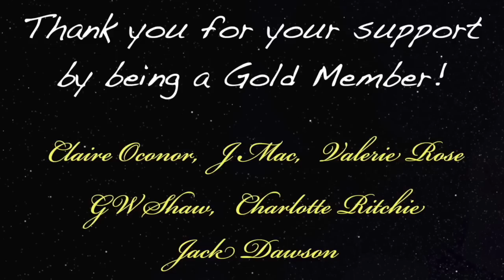He Was Abducted By Aliens & Put Into The Secret Space Program For 20 YEARS!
Podcast guest 598 is Tony Rodrigues, secret space program. During this podcast we talked about aliens, space travel, gravity and more.

Digibyte  DMsrBPRJqMaVG8CdKWZtSnqRzCU7t92khE
Shiba      0x0ffE1bdA5B6E3e6e5DA6490eaafB7a6E97DF7dEe
Doge D8ZgwmXgCBs9MX9DAxshzNDXPzkUmxEfAV
Eth.         0x0ffE1bdA5B6E3e6e5DA6490eaafB7a6E97DF7dEe